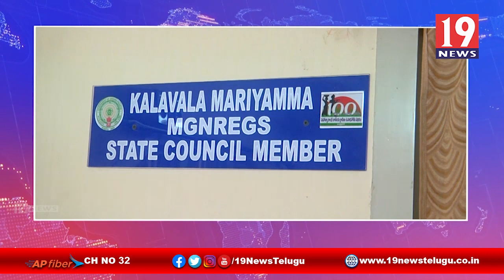ఉపాధి హామీ ఫీల్డ్ అసిస్టెన్స్ జీతాలు పెంచాలని మరియమ్మను కలిసిన ఫీల్డ్ అసిస్టెన్స్-తూ.గో జిల్లా